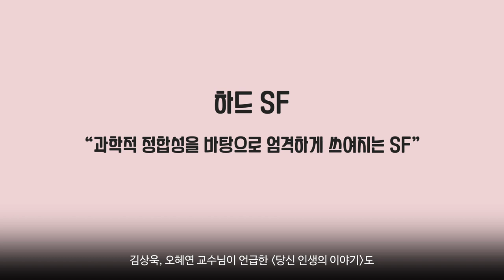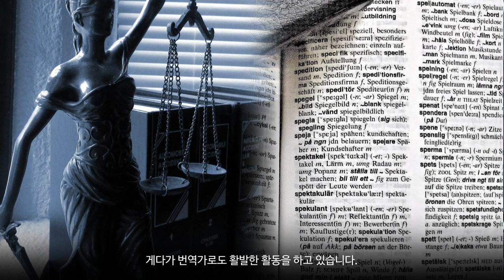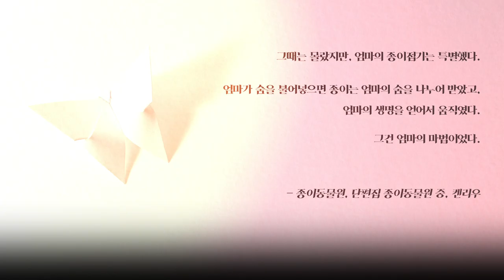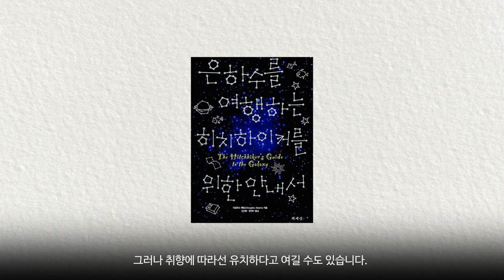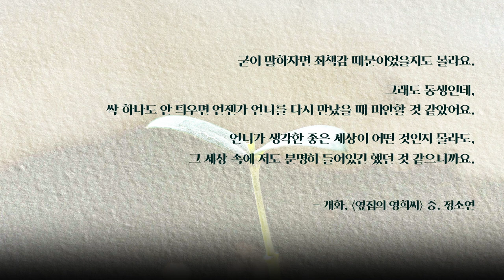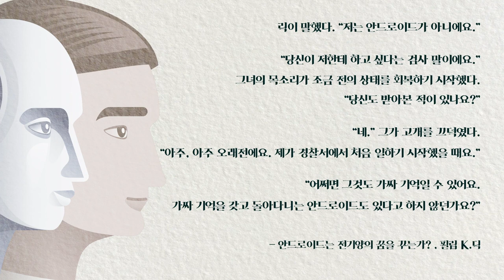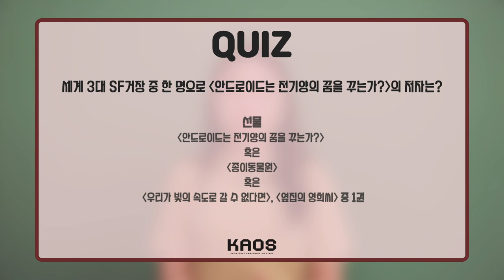[인생과학책 #7] SF 재밌게 읽는 법 - SF를 처음 읽는 사람들에게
인생과학책 7편 | SF 재밌게 읽는 법 - SF를 처음 읽는 사람들에게
※※이벤트 공지※※
2020 KAOS 과학책 캠페인 "읽다, 과학"

석학들의 인생과학책을 모아모아!
댓글 이벤트를 진행합니다!
영상에 나오는 !!퀴즈의 답!!을 댓글로 적어주세요~!

6월 30일에 댓글 참여자 중 다섯분을 선발하여
과학책 '안드로이드는 전기양의 꿈을 꾸는가?' / '종이동물원' / '우리가 빛의 속도로 갈 수 없다면' / '옆집의 영희씨' 중 원하시는 책을 발송할 예정이니 많은 참여 부탁드립니다!

선정되신 분들은 대댓글로 알림 드릴 예정입니다!